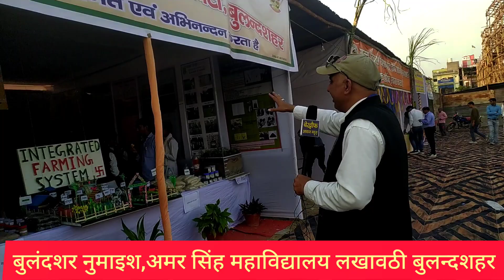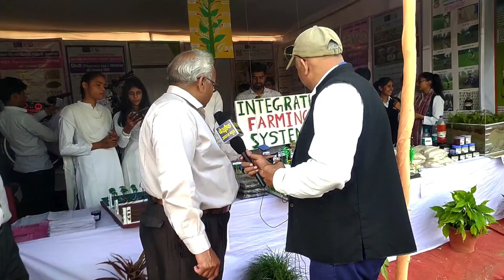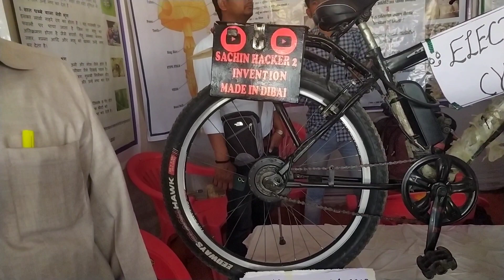Bulandshahr Numaish2023:अमरसिंह लखावटी कॉलेज के छात्र ने जुगाड से बनाई इलैक्ट्रिक साइकिल70Km चलती है